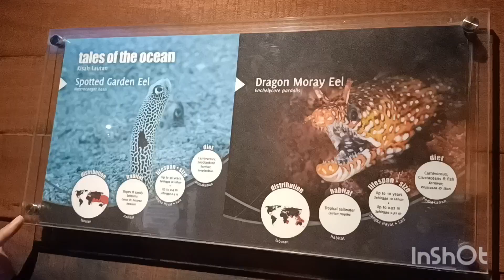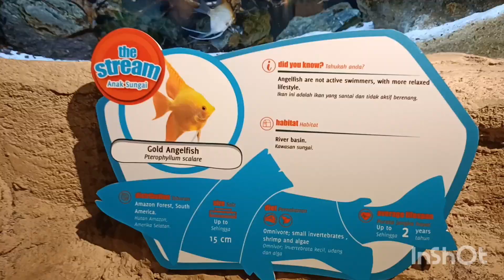AQUA KLCC VISIT|AQUARIUM KLCC MALAYSIA |BIGGEST AQUARIUM IN MALAYSIA@cecelchinvlog5260